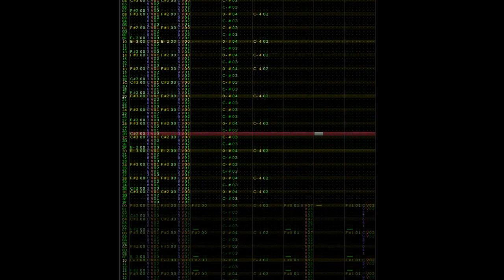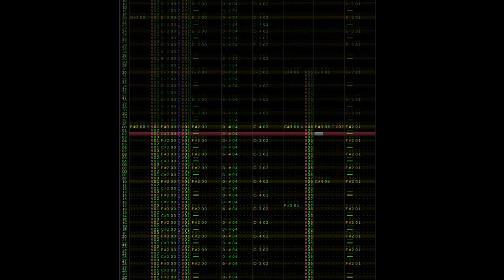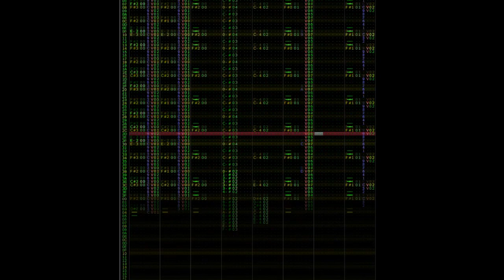Famitracker Metal Gear 2 Soild Snake Theme song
Something I made after loving the song. Hope you enjoy!